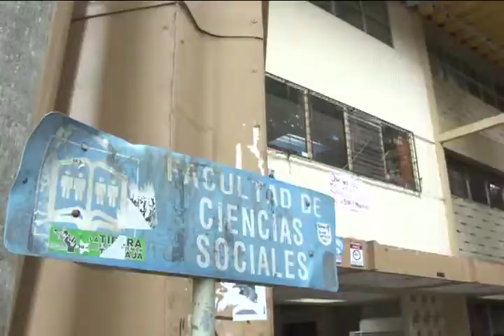Cambios para el cuarentón edificio de sociales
La historia resulta cíclica para el edificio de Ciencias Sociales.
Cuando esta Facultad  tenga su nueva sede en la ciudad de la investigación, los cincos pisos actuales volverán a acoger a estudiantes de todas las carreras.